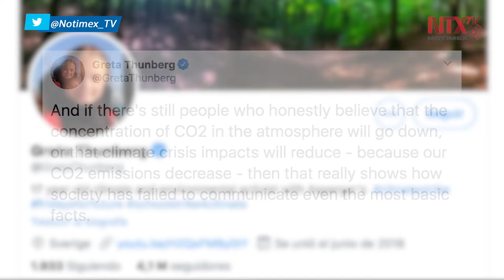Sociedad no atiende los hechos sobre clima, lamenta Greta Thunberg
La joven activista sueca Greta Thunberg lamentó a  través de sus cuentas en redes sociales, que la humanidad no escuche ni siquiera los hechos más básicos que la ciencia ha querido comunicar sobre la emergencia climática.